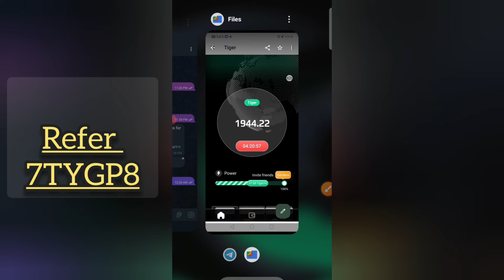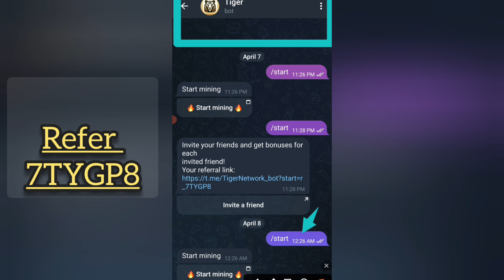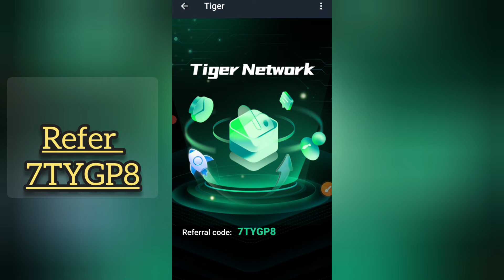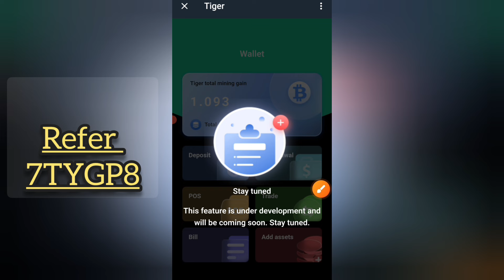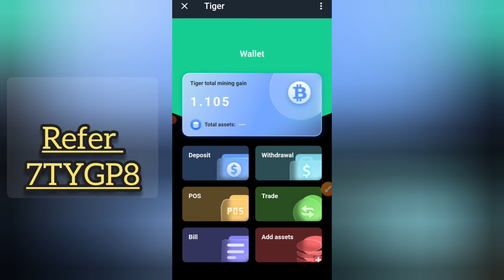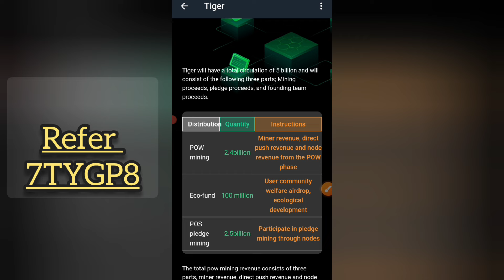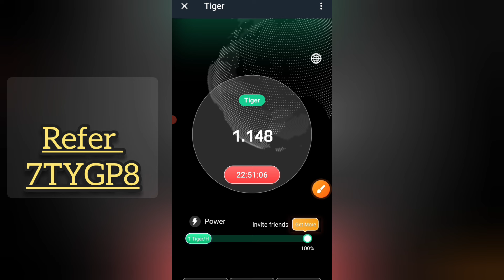Tiger Telegram Mining | Tiger New Mining $10 Par Day | Tiger 🐅 Mining join Step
Who's with Me Mining TIGER App on Telegram?

x premium

 Please          =}🔔🔔🔔🔔

                                      Channel

   Thank
              For